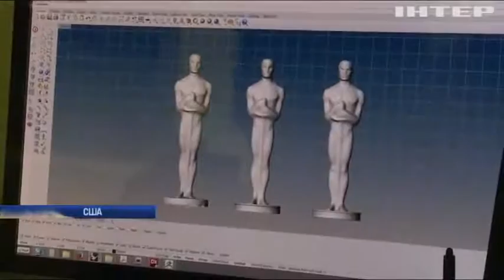Оскар-2017: сторонников и противников Трампа разместят за разными столами